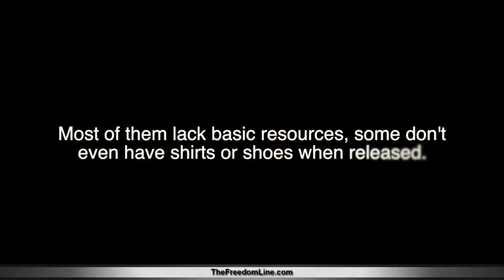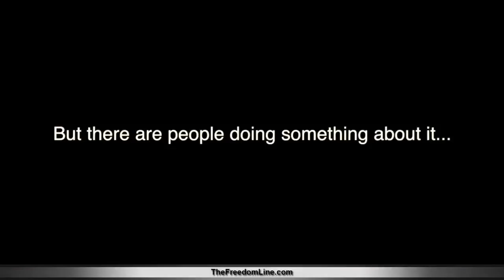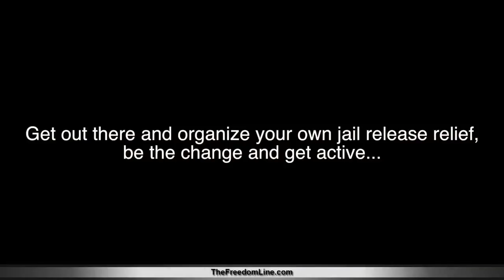Does going to jail make you more Libertarian?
Follow these Jail Release Relief efforts with Ron & Adam and see how you can do your own in your areas to help those in need once released.

Jail Release Relief at the 4th Ave Jail is coordinated every other Saturday through Ronald Sereny's Facebook Feel free to message him, or share the event to your

Jail Release Relief at the 4th Ave Jail is coordinated every other Saturday through Ronald Sereny's Facebook page. Feel free to message him, or share the event to your page.